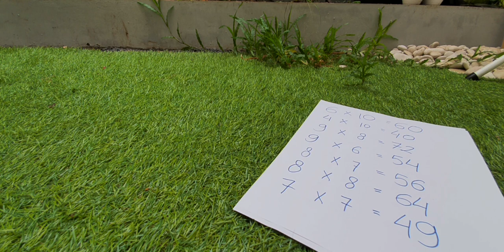Matematika || Perkalian 5,7,8,9,10,100,1000 Cukup dengan 10 Jari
Mudah-mudahan memudahkan moms, dads, onty, uncle pas ngajarin si kecil.